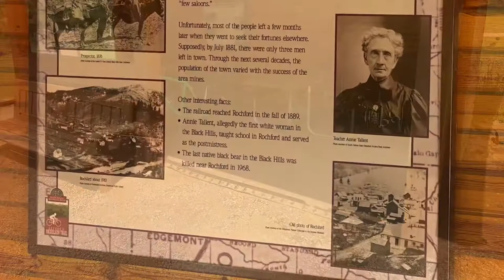George Mickelson Bike Ride South Dakota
Part of my 50 miles in all 50 states after the age of 50 bike challenge. Started in Deadwood to Rochford and back. Beautiful scenery, tough hills and found a phone! Check it out……